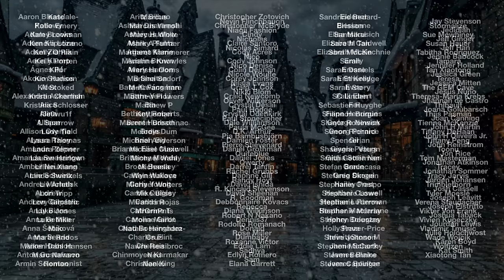Winter at Hogwarts | Snow Ambience with Harry Potter and Fantastic Beasts Music (Remastered)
One of my first big videos was Christmas at Hogwarts. Well, I thought a nice surprise would be a remastered edition for this Christmas! Enjoy a couple added songs and updated visuals. Merry Christmas everyone!